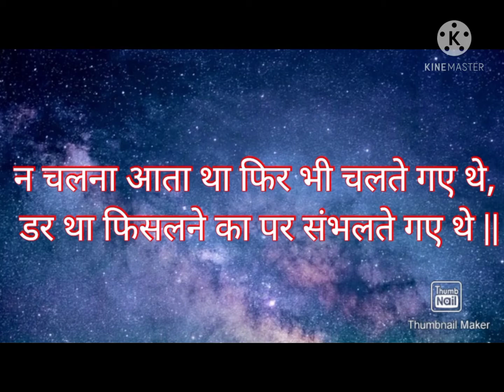Hindi Shayri || by Ganesh Yadav